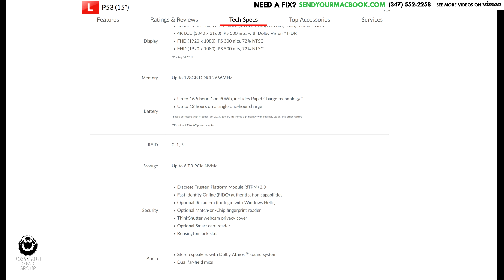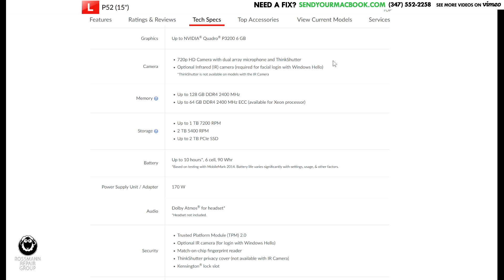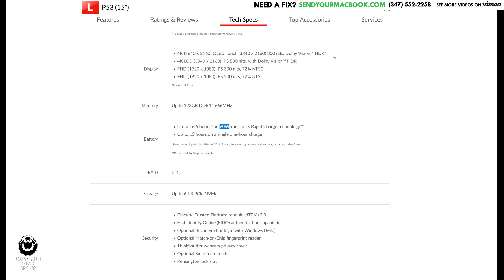Reading my YT comments is depressing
›  Bitcoin: 1EaEv8DBeFfg6fE6BimEmvEFbYLkhpcvhj
› Bitcoin Cash: qzwtptwa8h0wjjawr5fsm0ku8kf40amgqgm6lx4jxh
› Dash: XwQpZuvMvU44JT7C7Uh6xHvkSadzJw9fMN
› Dogecoin: DKetsoCvwa2hF29ssgUA4Wz4hxT4kj3KLU
› Ethereum: 0x6f6870feb48f08388ee345cf0261e2f03d2fa310
› Ethereum classic: 0x671bfd61ba87edf6365c97cea33d66ba73645510
› Litecoin: LWnbTTAjojZQt68ihFJFgQq3cYHUsTcyd7
› Verge: DFumZ5sMhi3JktLQpsTVtV9xUt3zKDrcZV
› Zcash: t1Ko3FkphQYoQroQc8k2DVk4WKMAbmNR8PH
› Zcoin: a8QdvArHmdRYe1MjiqtP6jDNe6Z4JgnRKZ